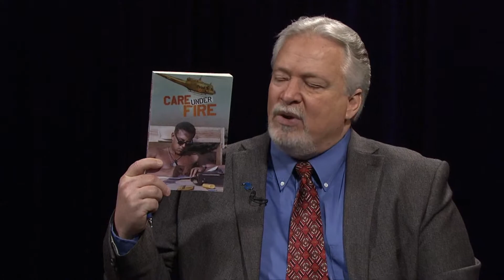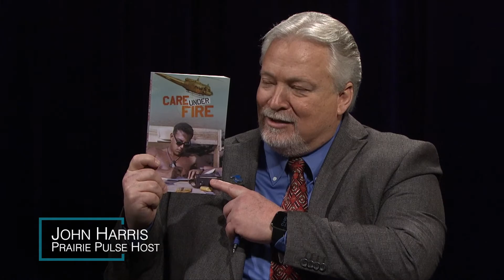Prairie Pulse 1811: Bill Strusinski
John Harris interviews Bill Strusinski about his new book "Care Under Fire" which chronicles his experiences in Vietnam as a medic. Bill later became a public policy lobbyist at the Minnesota legislature. He talks about the first time he couldn't save an injured soldier, and other experiences that shaped his life. He also talks about the bond between white and black soldiers in Vietnam, despite racial tensions back home in the 60's...Also, a story on a phenomenal Lighthouse like home in Lake of the Woods, Minnesota.